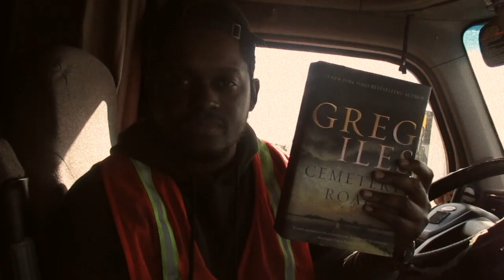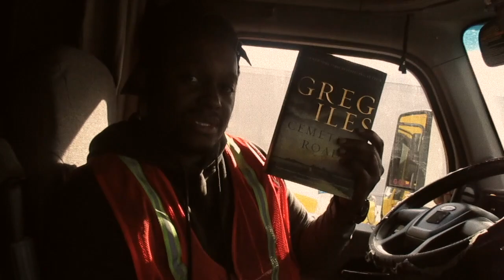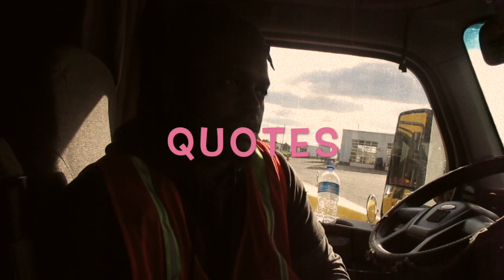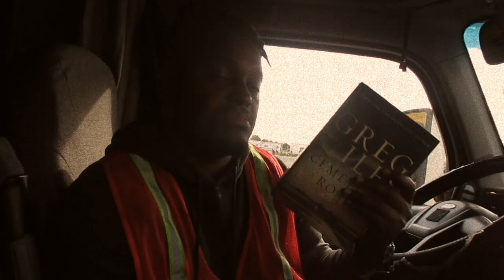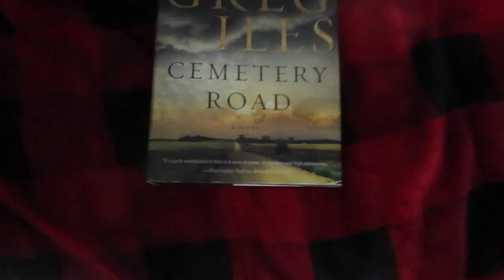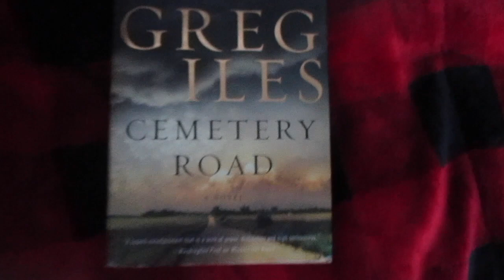cemetery road book review by greg isles// what a book!!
not much need to be said about this greg isles work. PICK UP THIS BOOK! great read.